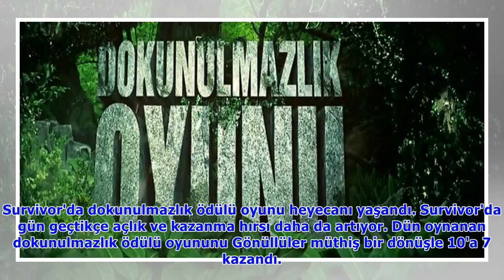Survivor dokunulmazlık ödülü oyununu kim kazandı?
Survivor'da dokunulmazlık ödülü oyunu heyecanı yaşandı. Survivor'da gün geçtikçe açlık ve kazanma hırsı daha da artıyor. Dün oynanan dokunulmazlık ödülü oyununu Gönüllüler müthiş bir dönüşle 10'a 7 ka.